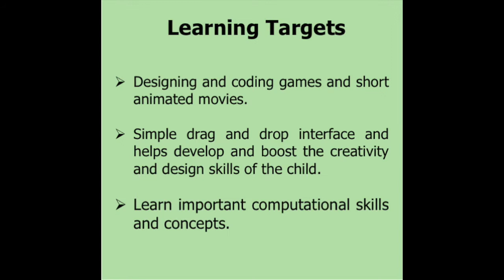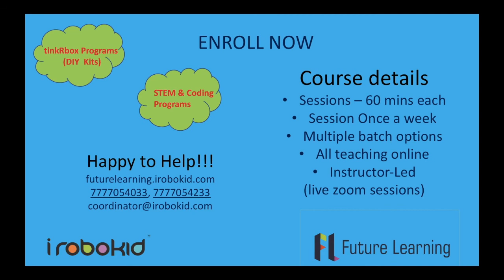CODING - Artificial Intelligence - Teachable Machines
At Future Learning @ iRobokid, there's something for every child!!

With over 10 years of experience of teaching STEM programs to thousands of children & partnering with over 100’s of schools, we are pleased to share FLITE with you (Future Learning in Technology Education).

Our world is increasingly run by software. Code powers our digital world.Coding is a basic literacy in the digital age, and it is important for kids to understand and be able to work with the technology around them. Having children learn coding at a young age prepares them for the future.

This course is a unique combination of learing to design and code games and short animated movies as well understand basic concepts of Artificial Intelligence and see its implementation in simple AI projects.